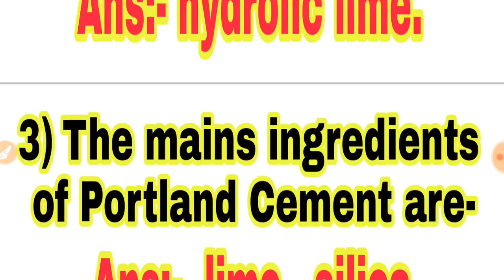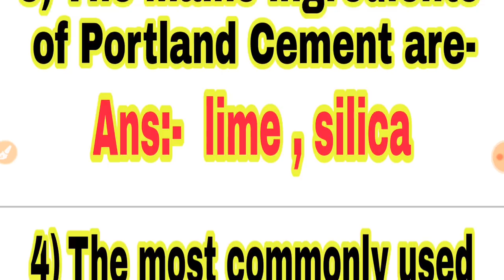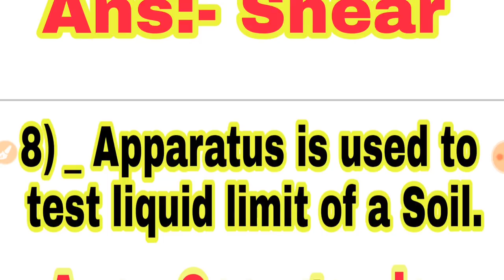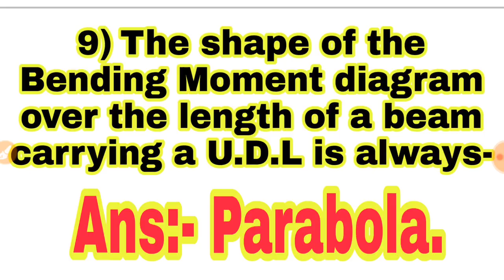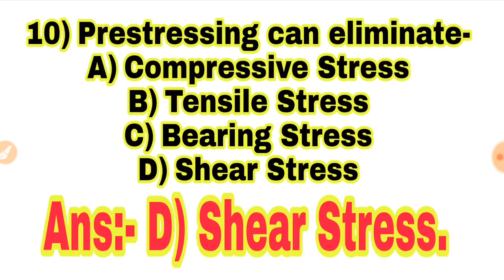KMC-SAE(Civil) Exam 2nd,Dec,2018 All Questions Fully solved with Full Explanation...